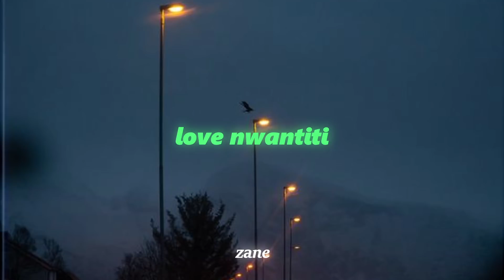CKay - Love Nwantiti (slowed + reverb)